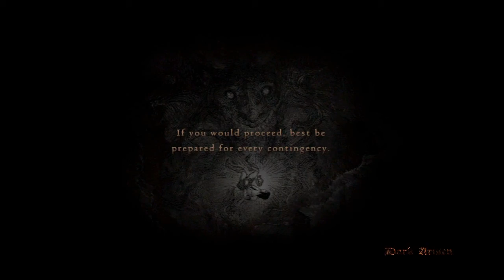The Wind Is Pushing Me - 06: Orge's Love Tight Spaces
Mesoian continues his romp through the cavern detours only to find Ogres so eager to kill him they will wedge themselves in the tiniest of hallways to satiate their lady lust.